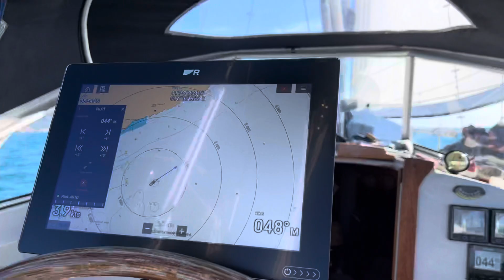Sailing from Manfredonia to Vieste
Lovely morning 💕as we leave
Manfredonia and get on towards Vieste. Travelling along the coast of eastern Italy has surely been wonderful.